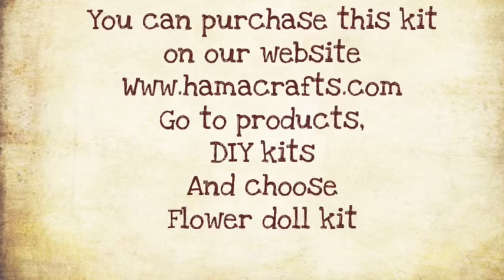Flower doll necklace DIY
Learn how to make your own flower doll necklace. You can purchase the kit on our Please let us know if you have any questions. Enjoy 🦋